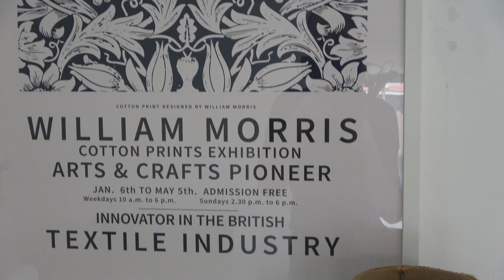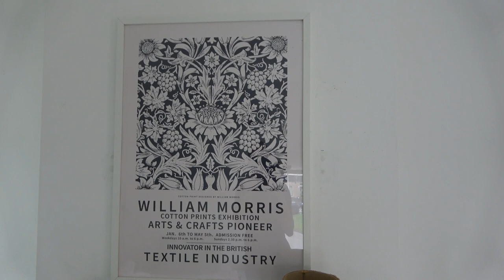Unique Antique Shopping Haul | Now What did I BUY?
I have been shopping for Unique Antique Home Decor! Now what did I buy?
I decided to make a Real Life Mood-Board and show you my entire Unique Antique Shopping Haul.
Besides all the things I bought I will also show you some things I already had.
Everything I bought I am going to use for my Living Room Makeover on a Budget.
This is part one, part two will be online next Sunday.
I really hope you'll enjoy this video.

Inspiration for the The Crazy Hair Lady
Artist: Mélanie Bourget